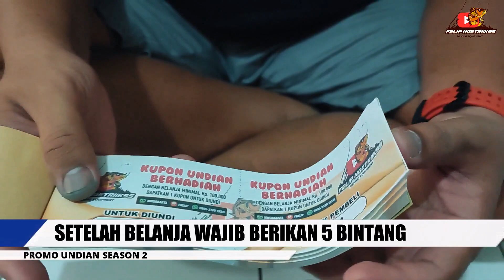UMPAN 13 RIBU DAPET 2 JUTA DAN INDUK DAPET 6 EKOR‼️ BUKTI APA LAGI YANG KALIAN RAGUKAN ??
Halo gaes, kali ini kita mancing di Pemancingan Ebenk daerah Pondok Pinang, Jakarta Selatan dengan tiket 250 ribu dari jam 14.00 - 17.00 WIB. Media umpan yang dipakai adalah Umpan BPJS + Essen Jamet (Jagung Melati) + Serbuk Gembel + Kinoy Super Tawar + Bombardir (Boman)